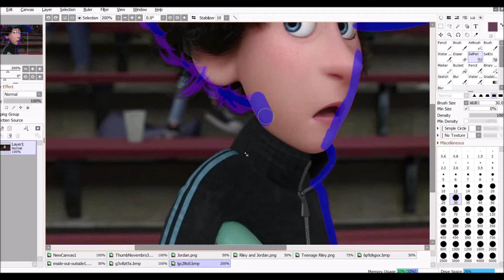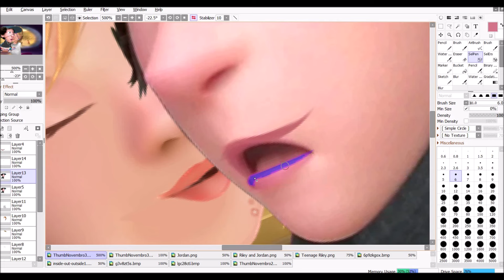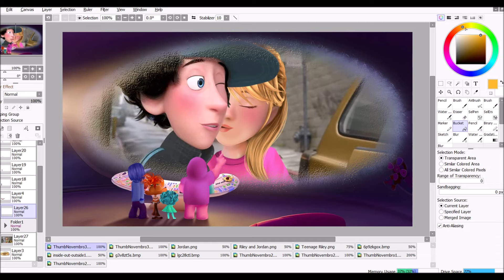Riley and Jordan - Inside Out 2 (Speededit)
Commission for Miracle Charm

now has a channel on Telegram where I'm posting the edits

~~ COMMISSIONS OPEN ~~

ProgramsPaint Tool Sai 2
Free Cam
Movie Maker